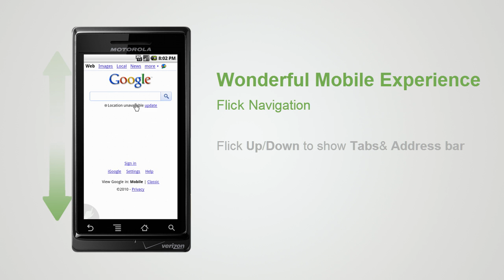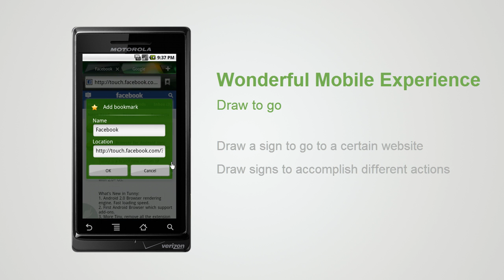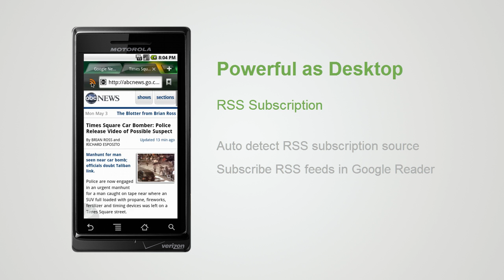Dolphin Browser HD Hits Android Market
Dolphin Browser HD is a brand new version of Dolphin Browser, the most popular browser on Android market.
It is Powerful, Fast & Elegant.
Only applicable on Android 2.0+ platform.

* Versatile Add-ons
* Multi-touch Pinch Zoom
* Thumbnails Flick Menu
* Tabbed Browsing
* YouTube Downloader
* Gesture URL Commander
* Bookmarks Sorting